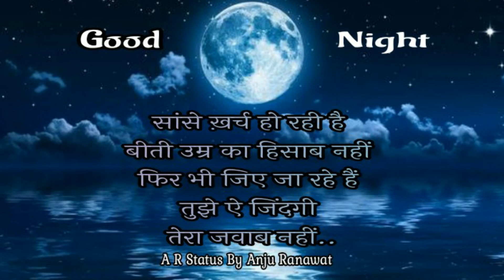Good Night Status | Good night status For Instagram | Good Night Instagram Story | Good Night Reels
Good night status for lover
Good night new status
New good night status
night status
New good night whatsapp status
Good night song whatsapp status
Good night
Good night new song
Good night
Good night status
Night
Night song
Night songs status